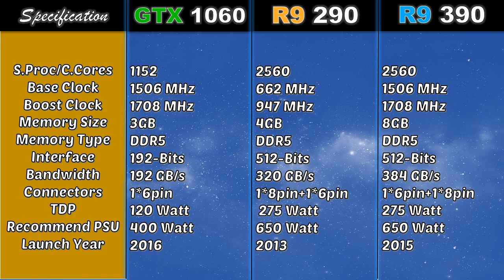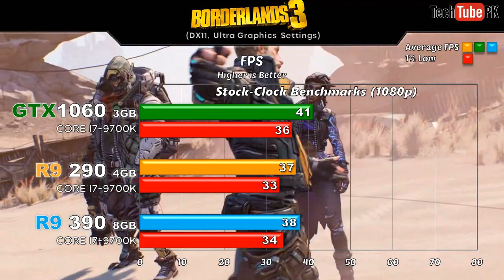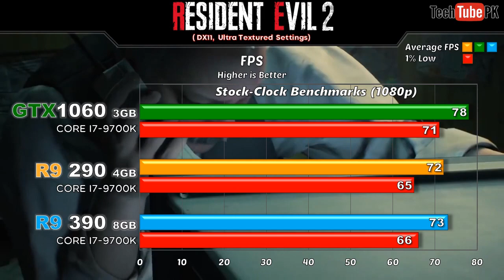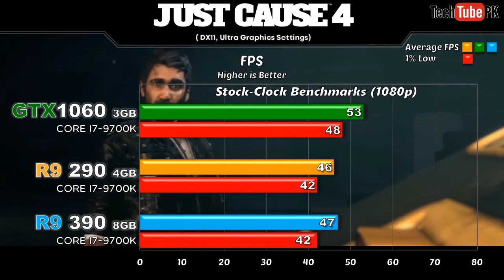GTX 1060 vs R9 290 vs R9 390 Newest Games Benchmarks 2019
In this video l will show you Gaming Benchmarks of GTX 1060 3GB VS R9 290 4GB VS R9 390 8GB (Both Tested on Core i7-9700K)

System Specifications:
Core i7 9700K 3.60 GHz
ASUS Prime Z390-A Motherboard LGA1151
16GB DDR4 RAM @3200MHz
2TB HDD

Game Tested @ 1080p & 1440p

1. Gear of War 5
2. Greed Fall
3. Borderlands 3
4. F1 2019
5. World War Z
6. Anthem 2019
7. Far Cry New Dawn
8. Resident Evil 2 Remake
9. Metro Exodus
10. Hitman 2
11. Just Cause 4
12. PUBG
13. Fortnite Battle Royal
14. Need for Speed Payback